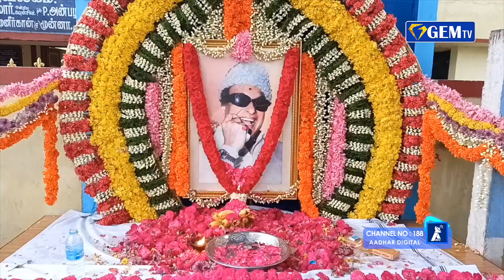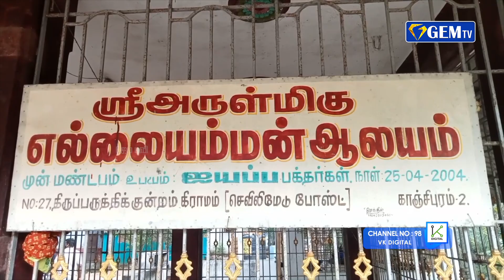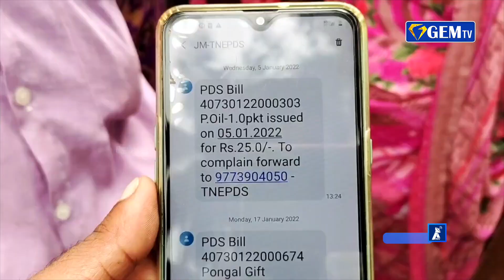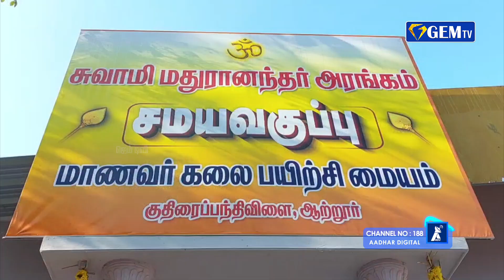பஞ்சாப் மாநில சட்டமன்ற தேர்தல் ஒத்திவைப்பு - தேர்தல் ஆணையம் | ஜெம் நிகழ்வுகள் | 18.01.2022